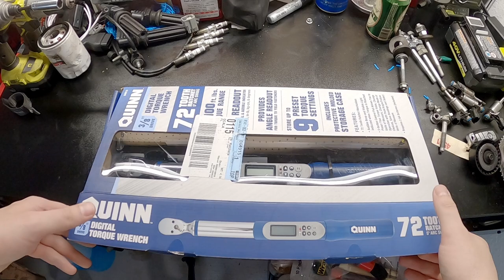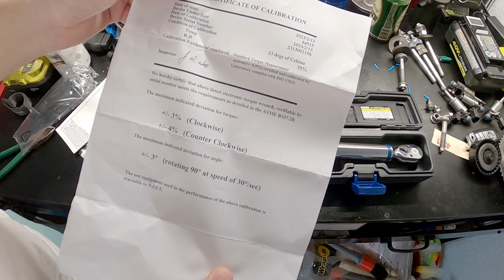Harbor Freight Quinn Digital Torque Wrench Unboxing - ADULT Overview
The most hilarious Harbor Freight Tool unboxing on YouTube!